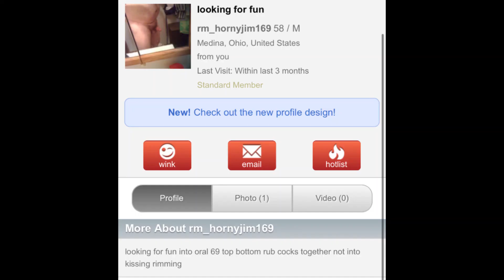Jim having a talk with his friend....